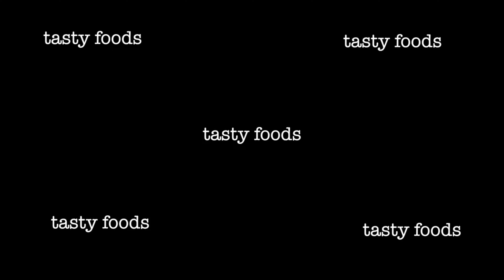tikka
This video is about 【4k】Tandoori Paneer tikka at home.

INGREDIENTS:
12 pieces - onion.
6 pieces - capsicum.
6 pieces - paneer.
1 - tomato.
6 tbsp - thick curd.
1 tbsp - roasted cumin.
4 tbsp - chilli powder red kashmiri.
1 tbsp - black pepper.
2 tbsp - chat masala.
1/2 tbsp - ground spices.
4 tbsp - besan/chickpea flour.
1/4 tbsp - black salt.
1/2 tbsp - salt.
1 tbsp - lemon juice.
5 tbsp - oil mustard.

STEP BY STEP:
-add curd + cumin + chilli +chat masala + salt + besan + pepper + lemon juice.
-add hot oil to it.
-mix into paste.
-dip paneer + capsicum + onion in the paste.
-marinate for 15 mins.
-In a skewer; set all paneer + capsicum + onion + tomato.
-In the flame; cook for 1 minute all over.
-Add on the plate with onion slices & lemon.
-ATTACK!